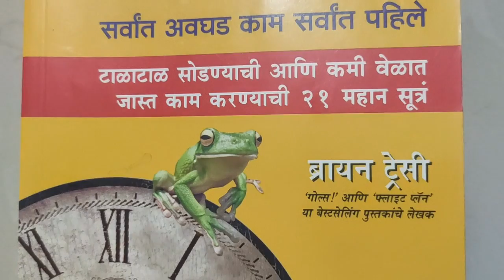Eat that frog I kam karnyache niyam I Audiobook I काम करण्याचे नियम I मराठी ऑडिओबुक I 2nd chapter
To buy this book in paperback format

Book- Eat that Frog
Translated name of book- Kam Karnyache niyam
Written by- Brian Tracy
Marathi Translation done by- Pratima Bhand
Publication- Saket Publication
Narrated by- Sayali Darkh Rathi

To buy book written by me, Sayali Darakh Rathi, on productivity- ‘Women having Wings’-
Amazon ebook is

About this channel- The channel is on self growth and mental health of an individual. I am an enthusiast about the behavioral, professional and spiritual development in society and ultimately everyone around me. The videos are intellectual, informative as well as value based for my viewer. I hope you will find better meaning for growing as a responsible and happy person.